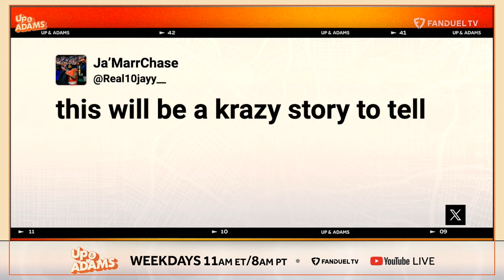Derrick Henry Joins Lamar Jackson on Ravens... Will Justin Jefferson Joe Burrow in Cincy?